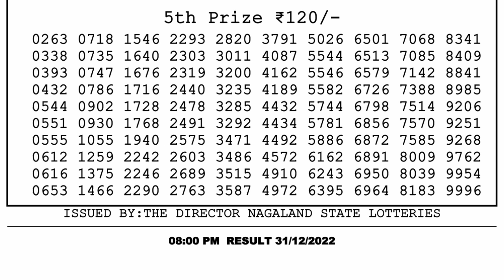🔴 Lottery Sambad Live 08:00pm 31/12/2022 Evening Nagaland State Dear Lottery Result Pdf Download